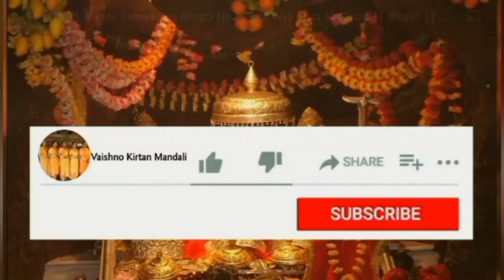तु जप लै हरि दा नाम बेला सिमरन दा ।। Bhajan Kirtan With Lyrics 🌷 🙏🏻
कीर्तन करवाने हेतू इन नम्बरों पर सम्पर्क करें